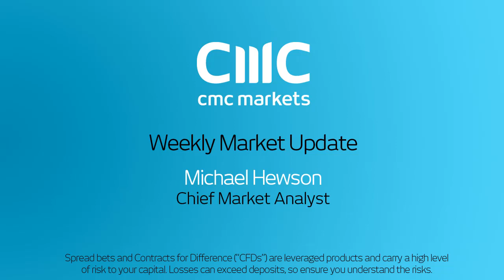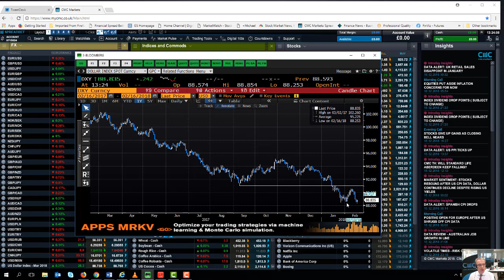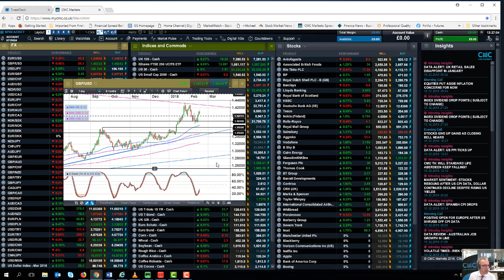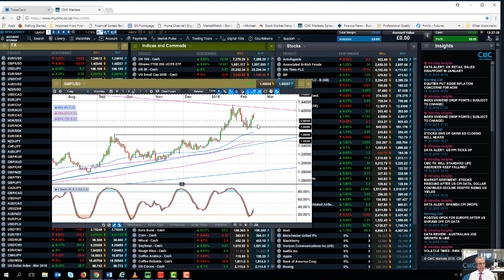UK wages and Fed minutes in focus - 16th February 2018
Michael looks at this week's rebound in stock markets and asks where the next resistance levels are.
He also looks ahead to the latest UK wages data and Fed minutes while assessing the outlook for EURUSD and GBPUSD.